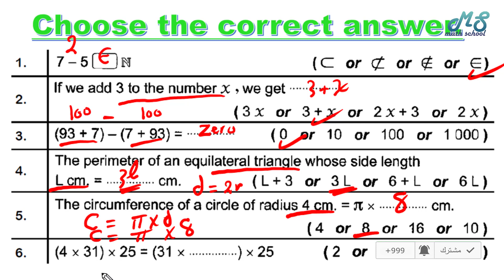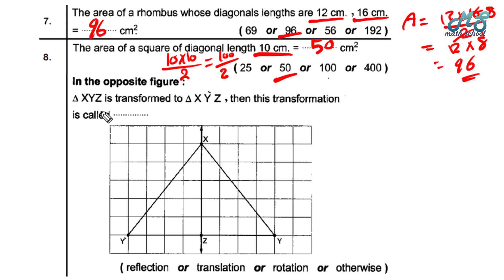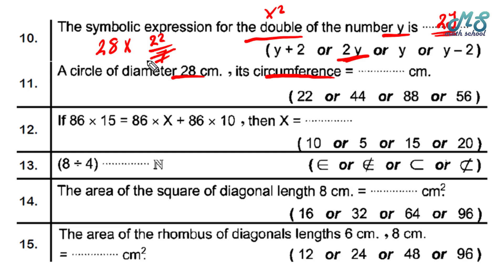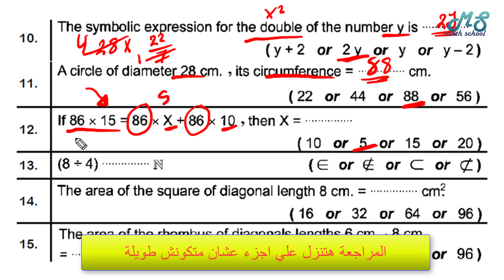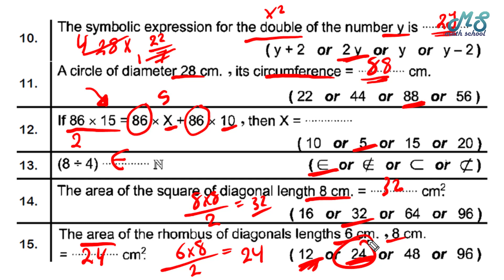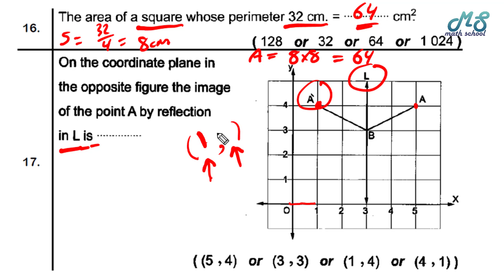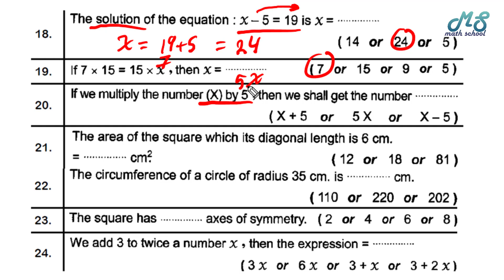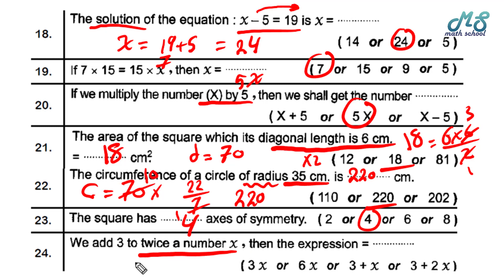Math School I Revision I part 1 I ماث خامسة مراجعة ابريل الجزء الأول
مراجعة شهر ابريل ماث الصف الخامس

شرح ماث الصف الخامس الترم التاني - ماث خامسة ابتدائي - ماث خامسة الترم التاني -  رياضيات لغات الصف الخامس الترم التاني - ماث المدارس التجريبية الرسمية للغات المنهج المصري - قناة ماث سكول علي اليوتيوب - ماث سكول علي اليوتيوب - قناة ماث سكول مستر سمير علي اليوتيوب
رابط جروب ماث سكول علي الفيسبوك انضم لينا